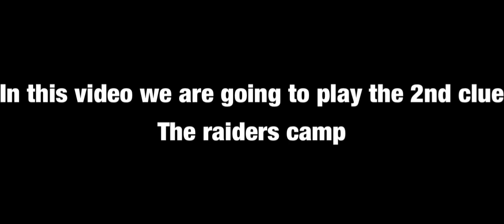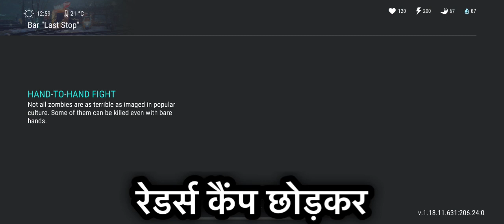Case 2 [2nd Clue] Week 2 - Raiders’ Camp Season 18 (Last Day On Earth) Survival.